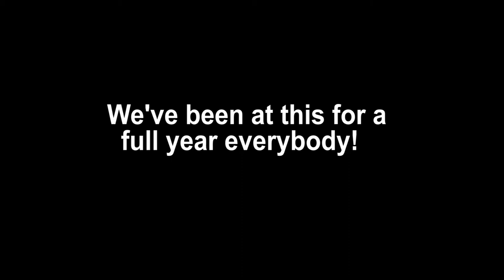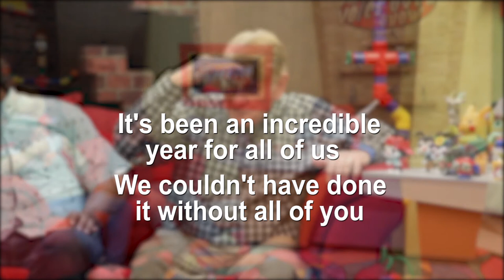Year One of the Voice Over Show!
It's been an amazing year for The Voice Over Show, and we couldn't have made it here without you! Thank you all so much! Enjoy this flash back to what we've accomplished!

FOLLOW TVOS ON TWITTER HERE!

LIKE THE OFFICIAL TVOS FACEBOOK PAGE!